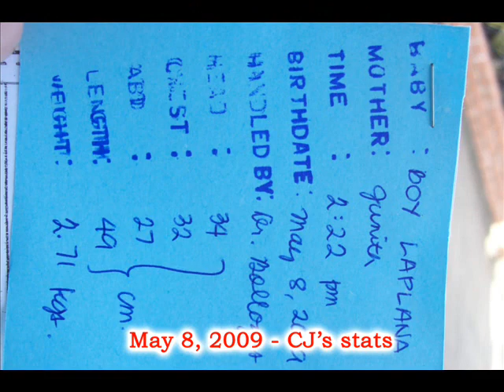CJ - The Chronicle Chapter 1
The first video or photoslide created out of the collection of CJ's photos.